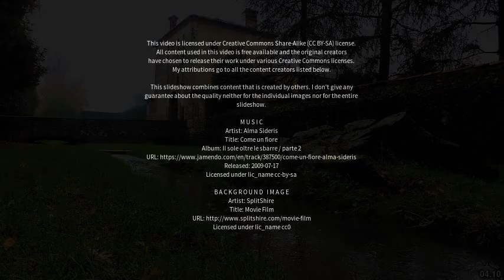Best places to visit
Best places to visit - Candelo (Italy) Best places to visit - Slideshows from all over the world - City trips, nature pictures, etc.